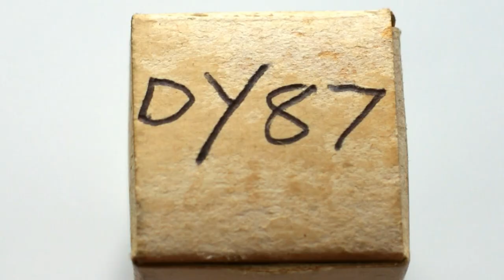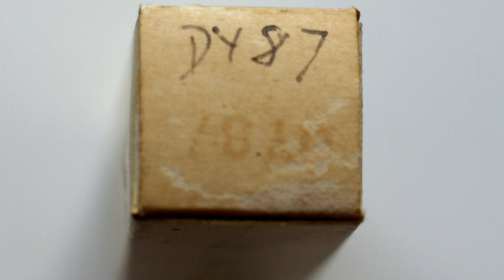Two Bentley Acoustic Corporation DY87 Rectifier Vacuum Tubes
Unboxing two Bentley Acoustic Corporation Ltd DY87 EHT half wave rectifier vacuum tubes . The description below is for both valves.
This valve is probably new & in its original box (NOS new old stock NIB new in box). The valve base is a 9 pin B9A & the valve also has a top connection cap. The 1st valve has a letter ᴶ moulded into the glass between the pins & the 2nd valve has the letter D. The clear glass envelope has the BENTLEY ACOUSTIC CORPORATION LTD logo, DY87, FOREIGN & QUALITY VALVES printed on it in white. There are no visible date/factory codes.
The type DY 87 has a heater filament voltage requirement of 1.4 volts & was first introduced in 1955. The DY87 was used in black & white monochrome television receivers.
A quick test on my AVO CT160 valve tester showed the valve heater filament to be good but I did not carry out any further tests on the valve.

For more information on this vacuum tube:
(Bentley Acoustic Corporation DY87 version)
(Philips DY 87 Datasheet Pdf)